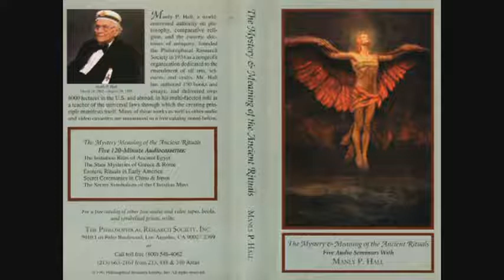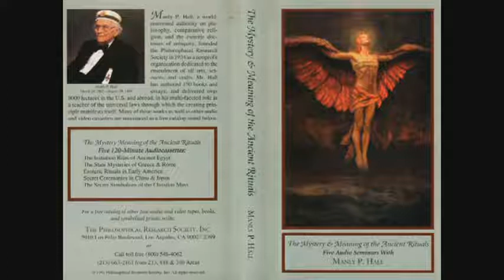Manly P Hall Esoteric Rituals in Early America